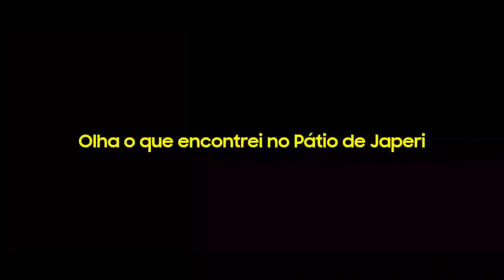Viagem de Trem da Supervia de Trecho Entre Edson Passos x Japeri com A Série 3000 TUE 3036/3071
E Também encontrei Os Trens Antigos no Pátio de Japeri Série 700 ER 722, Série 700 ER 726, Série 500 ER 513/528, Série 900 ER 904/927, Série 500 ER 501/510, Série 500 ER 502/506 e Série 500 ER 521/524 Muita Saudades desses Trens Antigos da Supervia

Sigam Lá na Minha Empresa Virtual da Expresso São Francisco Virtual

Segue no Minha Página do Facebook Sobre de Skins RJ do Proton Bus

Entre no Nosso Grupo do Whatsapp de Empresas Virtuais

Entrem também no Meu Grupo do Whatsapp da Supervia Trens Urbanos

Canais dos Meus Parceiros Legais